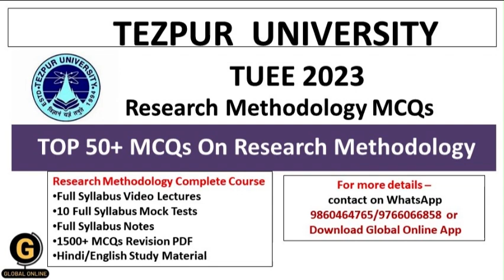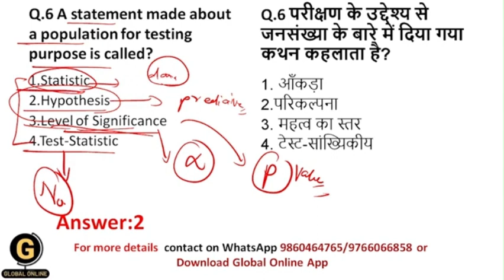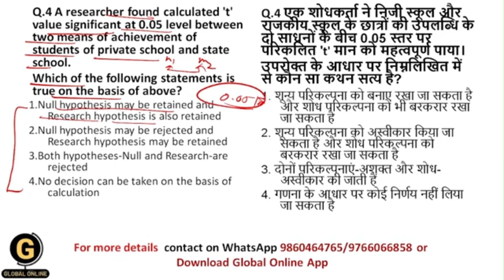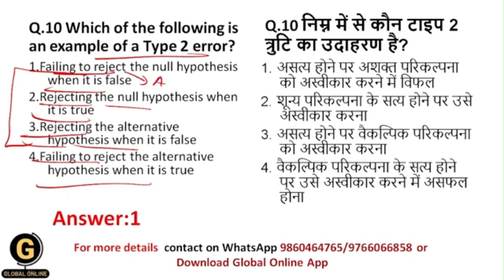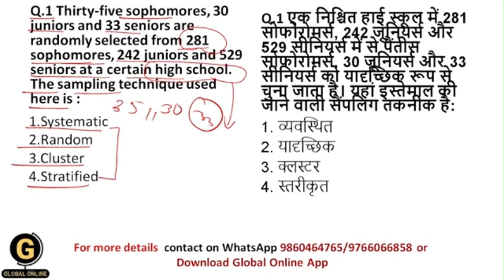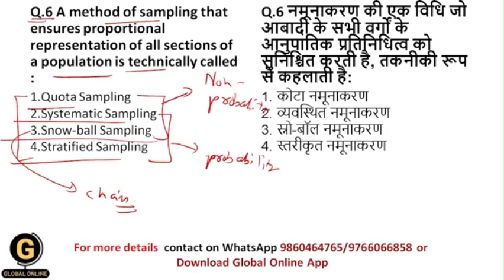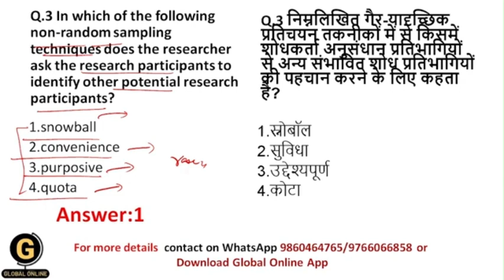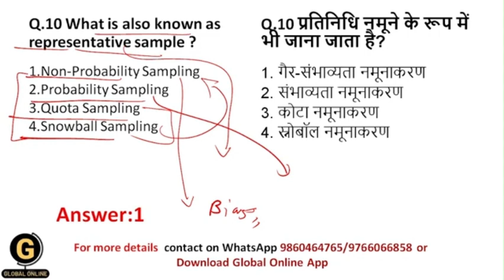Tezpur University PhD Entrance Test 2023 MCQs|TUEE 2023 MCQs|TOP 50+ MCQs on Research Methodology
I have explained top 50+ MCQs on research methodology in detail by using MCQs.
Hello aspirants,
There is a phd entrance test at tezpur university on 26th, 27th and 28th May 2023.
There will be 100% MCQs in exam.
There will be some questions on research methodology and some on subject specific. The duration of the exam will be 120 minutes.
To boost your preparation we have complete crash course for Research Methodology The course will have
1. Full Syllabus Notes,
2. Full syllabus Test Series
3. 1500+ MCQ Set with answers
4. Full Syllabus Video Lectures

Buy complete course for (PhD Entrance Exam ) By clicking on this

Online Courses available on Global Online University app:

           1.UGC NET ECONOMICS
           2.UGC NET COMMERCE
⏩ KSET
⏩ APSET
⏩ MHSET Chemistry
⏩ MHSET Economics
⏩ MHSET Commerce
⏩ MHSET Management
⏩ TNSET Paper 1
⏩ TNSET Chemistry
⏩ TNSET Economics
⏩ TNSET Commerce
⏩ TNSET Management